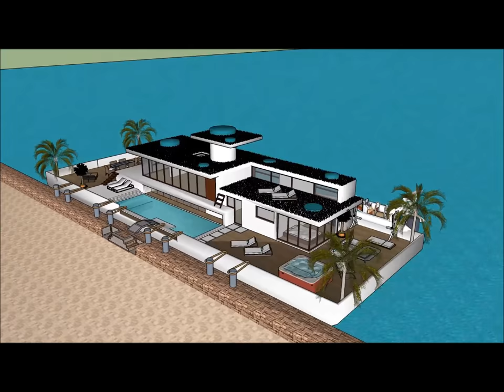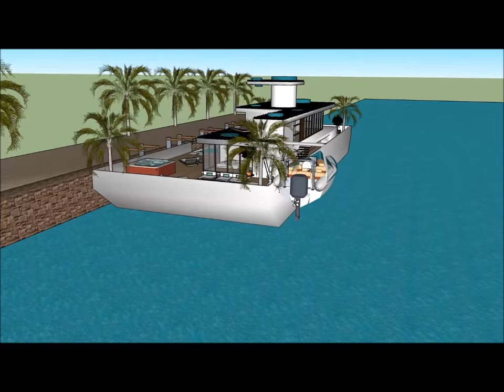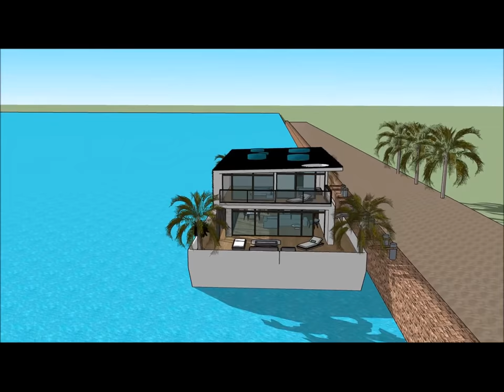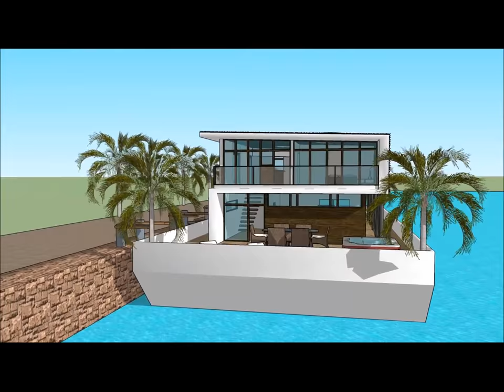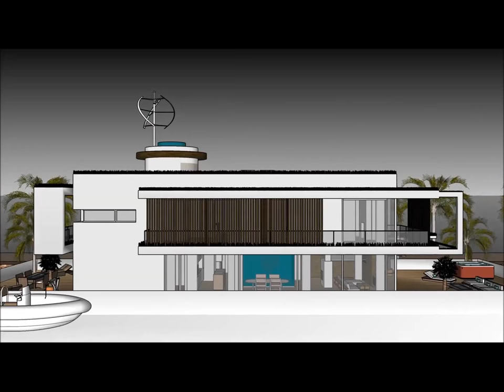Houseboat Husbåd enterprise in Copenhagen København DENMARK holiday mansion in ocean no motor unique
The Houseboat Husbåd enterprise in Copenhagen København DENMARK holiday mansion in ocean no motor unique house boat is made to sustain quality of life:

The Houseboat Husbåd enterprise in Copenhagen København DENMARK holiday mansion in ocean no motor unique includes an Extravagant Barge house boat Design ready for the extravagant user to rent the barge House boat

The Houseboat Husbåd enterprise in Copenhagen København DENMARK holiday mansion in ocean no motor unique has three level plans with basement underneath it, which consist all the facilities needed for the renter. The House boat Barge has a unique modern contemporary design with unique architectural features. It has its own lounge area with gorgeous view of the bay.